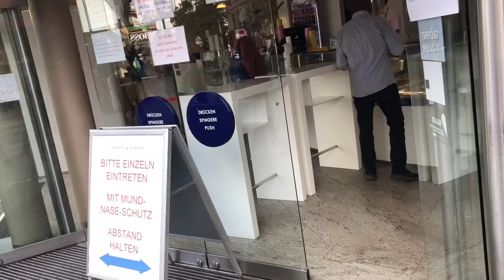เดินเล่นในเมืองช่วงโควิด 19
ช่วงนี้สถานการณ์ดีขึ้น คนเริ่มออกมาเดินเล่นในเมืองเยอะ ถึงร้านรวงจะเปิดไม่เยอะ พรุ่งนี้วันที่ 2 พค.ร้านค้าจะกลับมาเปิดอีกครั้ง แต่ก็ต้องใส่หน้ากากเข้าร้านนะคะ